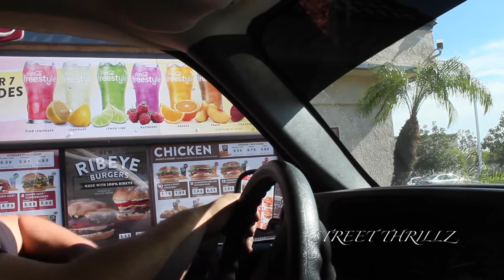building a back rack at street thrillz garage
the homies dad asked us to build him a back rack for his chevy work truck so we took the challenge lol.